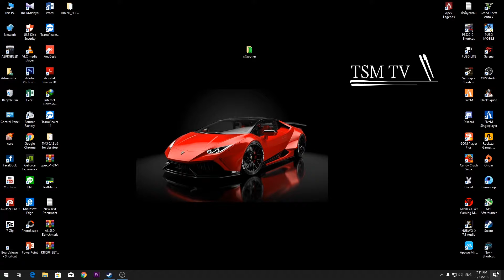PUBG เเท้ ลดราคาเเล้ว!!!!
เพื่อเป็นกำลังใจในการทำคลิปต่อไปด้วนครับ ^_^